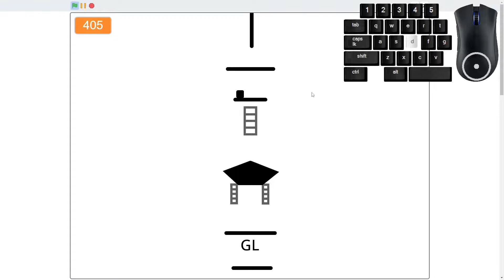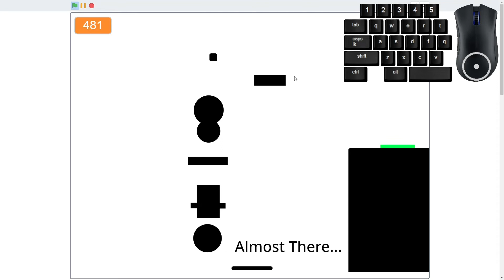Steeple of Final Stretch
yes

Time taken: 8.5 minutes (on this version).